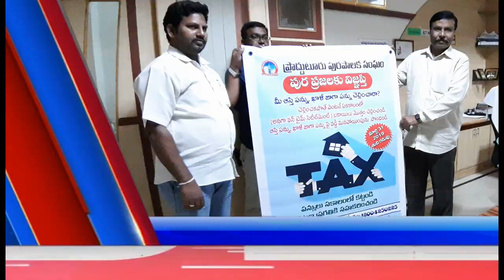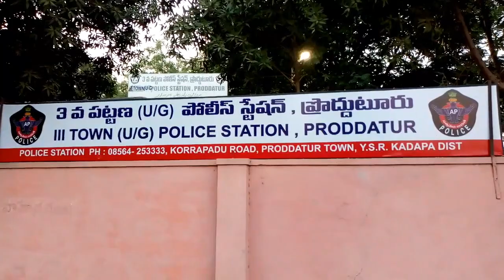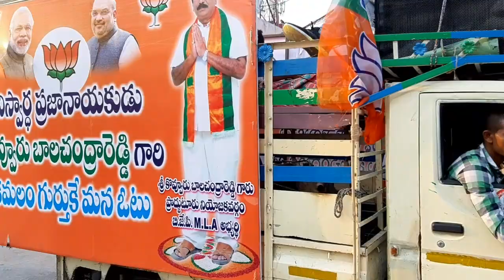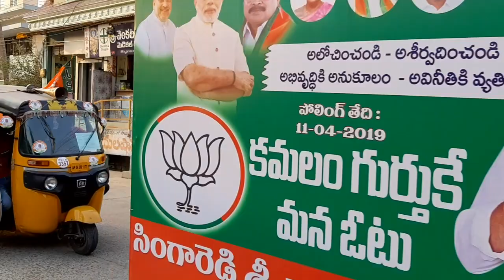penneru news buliten 29.0319